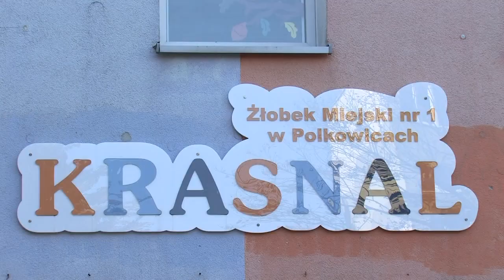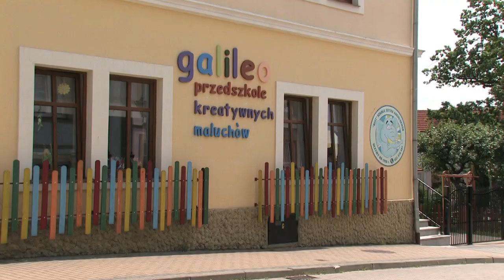NIEPOTRZEBNA KOLEJKA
Koniec września to dobry czas żeby sprawdzić  jak wygląda sytuacja  w Żłobku Miejskim  jeżeli chodzi o miejsca czy ewentualny brak miejsc. Obecnie na liście rezerwowej znajduje się jedynie dwoje dzieci i to rodziców niepracujących.